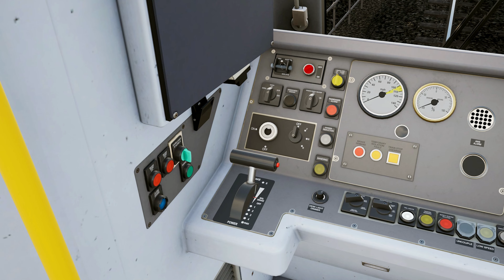Train Sim World 5 is Out Now!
Try Train Sim World 5 is now with the Free starter Pack!

The Rails are Yours! Take on new challenges with new features like Conductor Mode and Fast Travel. Master the tracks and trains of iconic cities across 3 new routes and immerse yourself in the ultimate rail hobby.

Featuring the iconic Avanti West Coast Class 390 Pendolino, the tilting wonder of the sleek ICE-T, and the raw power of the US's F125 and MP36 locomotives - as well as the UK's West Coast Main Line: London Euston-Milton Keynes, Kinzigtalbahn: Frankfurt-Fulda, and San Bernardino Line: Los Angeles - San Bernardino.

Available now on PlayStation, Xbox, Steam and Epic Games Store!
Train Sim World 5 is available now on PlayStation, Xbox, Steam and Epic Games Store!

ESRB Rating: Everyone / PEGI: 3 / USK:3